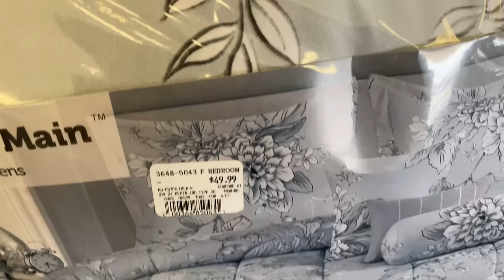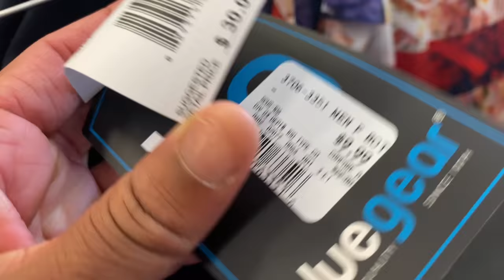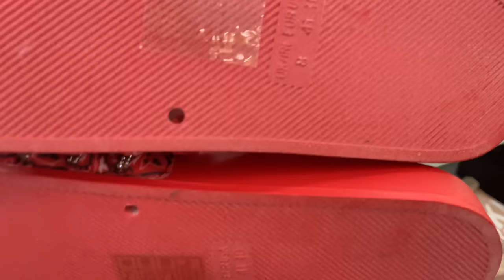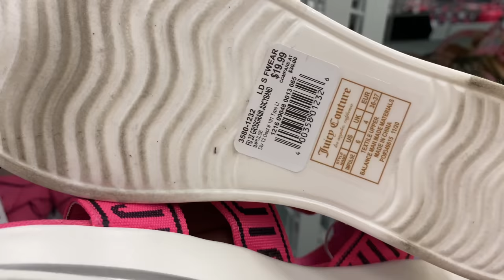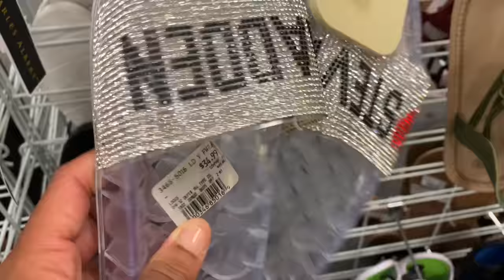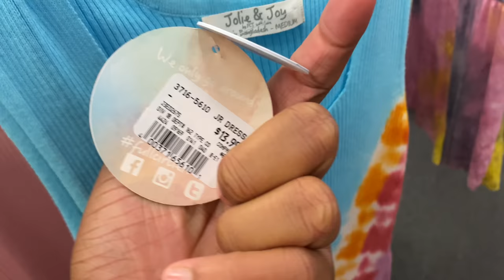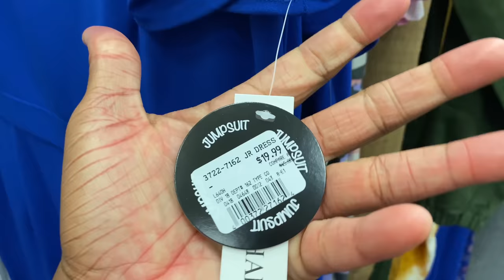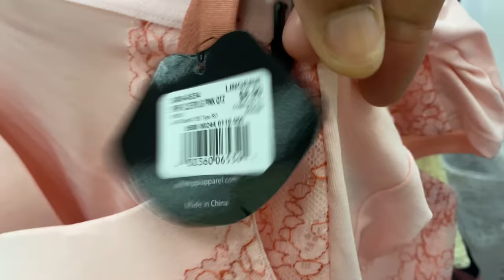SHOP WITH PEACH 🍑 CITI TRENDS SUMMER CLOTHES 👗 & SHOES 👠 FOR ME & MY 5 KIDS 🧑🏾👦🏽🧒🏾👧🏽👶🏾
PEACHMcINTYRE SHOPPING AT CITI TRENDS.
CITI TRENDS HAS EVERYTHING YOU NEED FOR A BIG FAMILY ON A SMALL BUDGET. CLOTHES, SHOES, PURSES, ACCESSORIES, BLANKETS AND SO MUCH MORE.